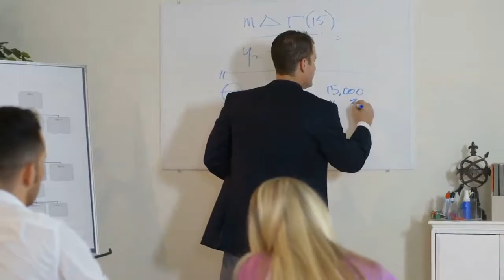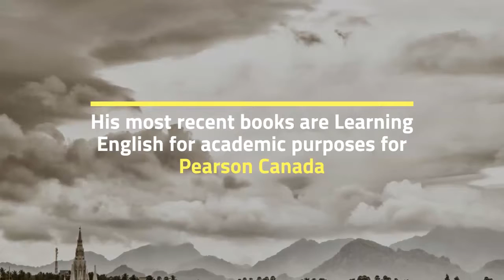Middle East - Support independent learning by encouraging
Support independent learning by encouraging students to imagine that they will use English in the future. Ask students to place what they learn in English class in their own context and help them to consider situations in which they can use English.